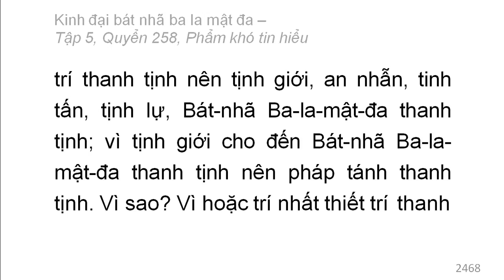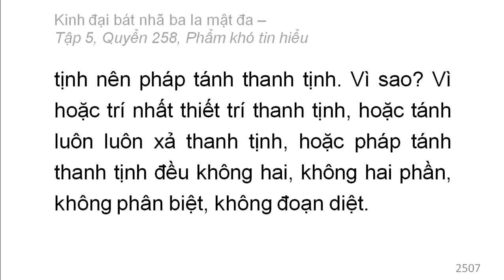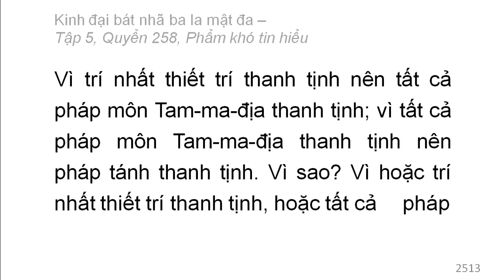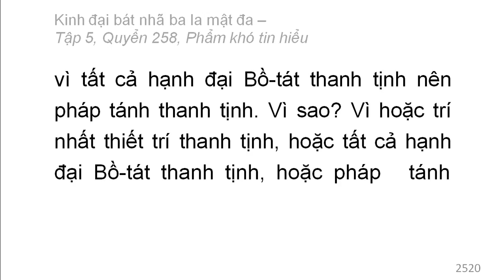600 quyển Kinh Đại Bát Nhã Ba La Mật Đa: Quyển .../600 (tiếp) (đọc lần 2)